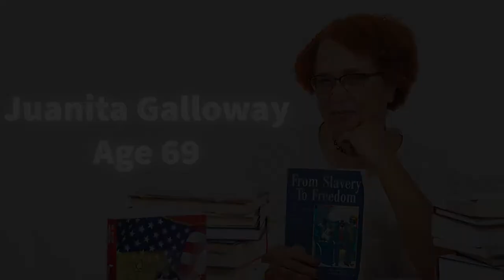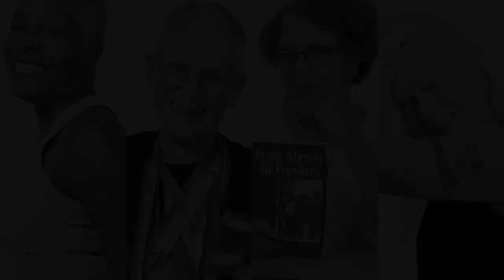Juanita Galloway, Age 69 - Sound Generations Story Library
Juanita, age 69, is using her time in retirement to give back to those she cares about and make a difference in the world. Join us this week as we learn about her experience growing up in Seattle and her positive outlook on aging!
Support older adults like Juanita and help us change the narrative around aging by donating today!